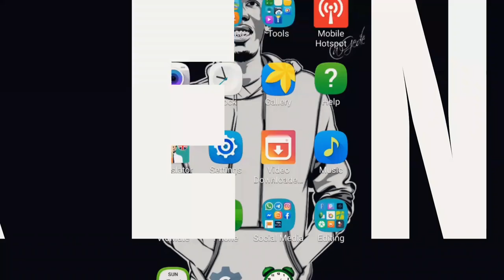BABA ANGU ANAKUTAKIA HERI YA MWAKA MPYA